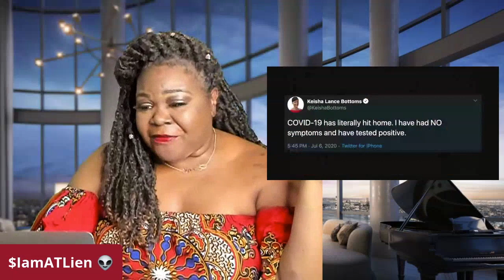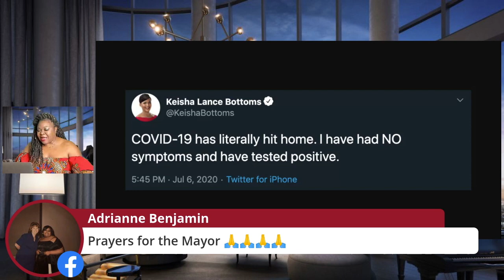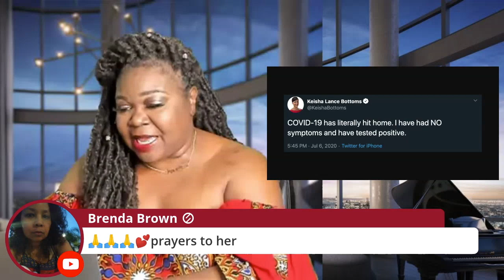Atlanta Mayor Keshia Lance Bottoms Tests POSITIVE for C0vid-19!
Atlanta Mayor Keisha Lance Bottoms, who is reportedly in the running to become the running mate to presumptive Democratic presidential nominee Joe Biden, said Monday that she has tested positive for the coronavirus.  Mayor Bottoms hit twitter with her announcement, stating,  “COVID-19 has literally hit home,” Bottoms said in a tweet. “I have had NO symptoms and have tested positive.”

*** SUPPORT ***

*** READ ME! ***

*** Mailing Address ***

*** FOLLOW ME ***